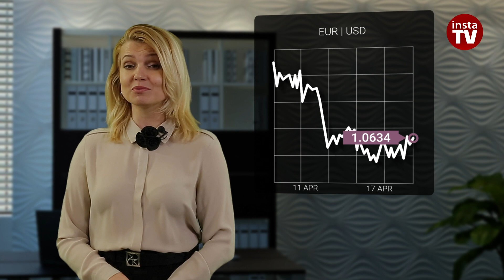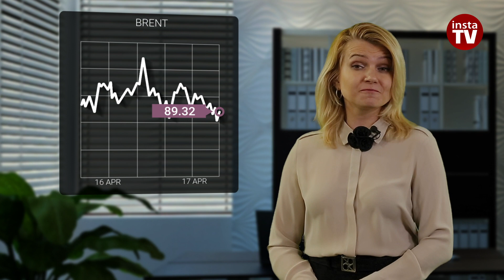17.04.2024: Fed to lag behind major central banks in rate cuts? (S&P 500, EUR/USD, and Brent crude)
“The global economy faces another year of slow but steady growth,” the International Monetary Fund said yesterday. At the same time, high inflation and weak demand in China and Europe were named as the main obstacles.
The global economy will also be hit by secondary effects from two regional conflicts. Experts at the world's largest financial institution named the economic power of the US as the main force that pushes global output.

00:00 INTRO
00:35 IMF
00:55 UK CONSUMER PRICE INDEX
01:30 EUROZONE CONSUMER PRICE INDEX
01:42 USDX
02:24 FRS
03:02 ECB
03:38 S&P500
04:19 EUR/USD
05:44 BRENT